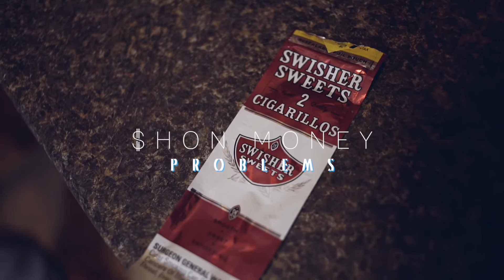$hon Money - Problems (Music Video)